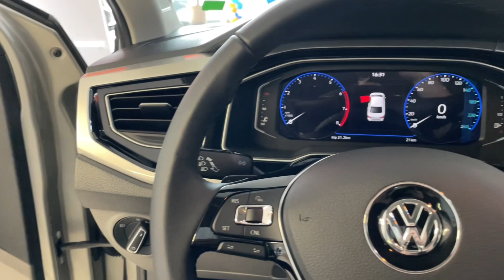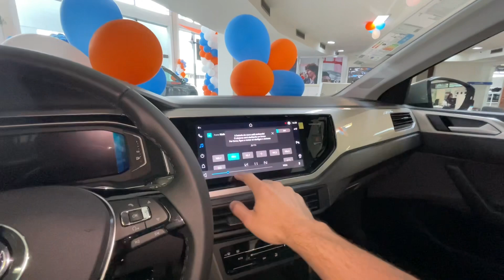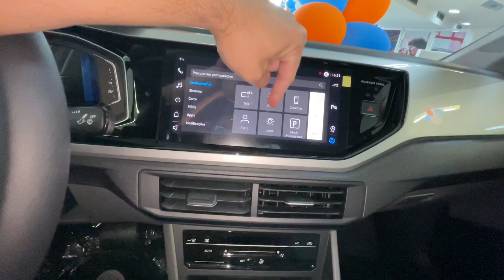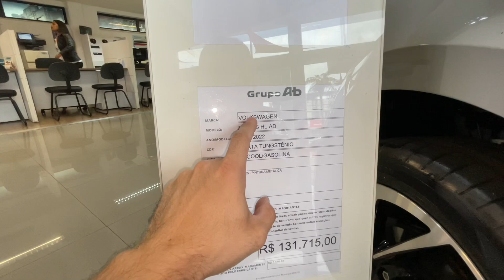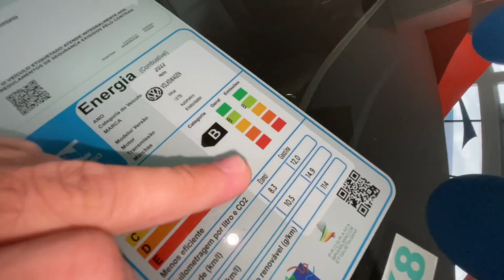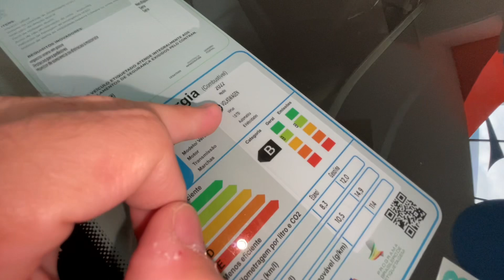🚀🚀 NOVO VOLKSWAGEN VIRTUS HIGHLINE 2022, SEDAN COM TAMANHO DE JETTA MAS BATE NOS COMPACTOS VEJA 👀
Fala galera do GARAGEMRJ beleza, veja o video novo sobre o VOLKSWAGEN VIRTUS HIGHLINE 2022 já deixa o like se inscreve no canal e vamos rumo aos 50 mil inscritos valeuuu

COR: PRATA TUNGSTÊNIO

Plataforma - MQB

Código do motor - EA211

MOTOR 1.0 TURBO - 128 CV (A) / 116 (G)

TORQUE - 20 KGF  /  Disponível - 2.000 RPM

Código do câmbio - Aisin TF-60SN

0 a 100 - 9,9 s

DIMENSÕES

Reboque sem freio - 400 kg
Reboque com freio - 400 kg

AERODINÂMICA

CONSUMO

AUTONOMIA